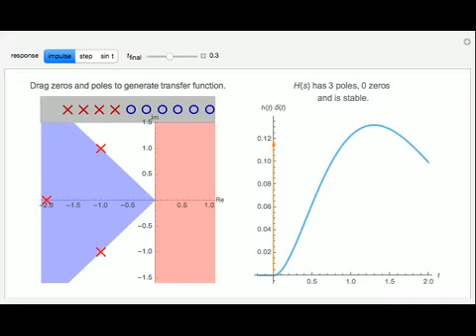Poles and Zeros of Time-Domain Response Functions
This Demonstration displays the response of a system with s domain representation H(s) to an impulse, step or sinusoidal input. H(s) is a transfer function generated by multiplying the poles and zeros together. Poles are at locations p_i marked with a r...

Contributed by: Aaron Becker